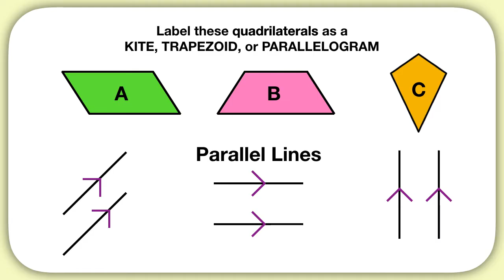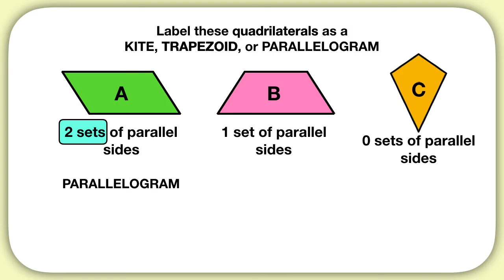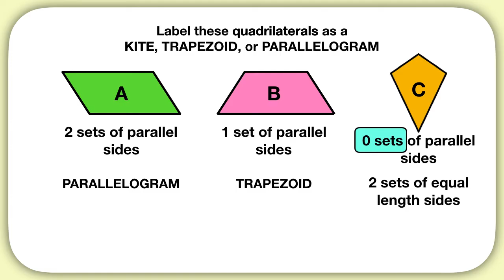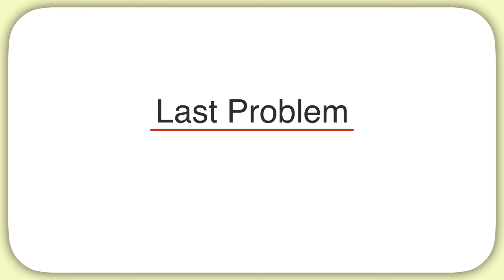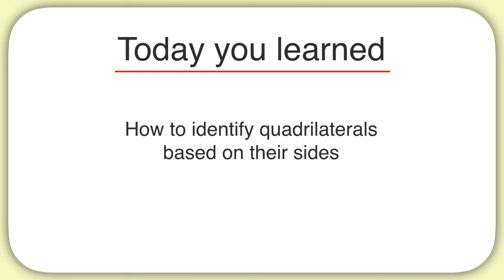Classifying Quadrilaterals (Trapezoid, Parallelogram, Kite only)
Learn the first step in classifying quadrilaterals. Are they a Trapezoid, Parallelogram, or Kite?